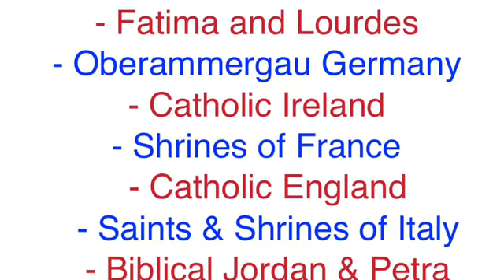Homily 7 Notre Dame